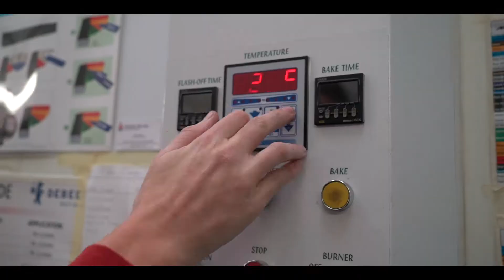Welcome to Project Customs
Project Customs is Leeds’ premier vehicle bodyshop and paintwork specialist, catering for a huge variety of prestige and sports vehicles.

Check out this short video which showcases what we do in a little more detail.